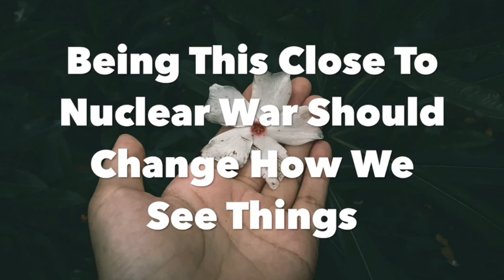Being This Close To Nuclear War Should Change How We See Things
The swelling likelihood of imminent armageddon draws everything into focus. Helps clarify your priorities. Helps you figure out how to live your life from moment to moment.